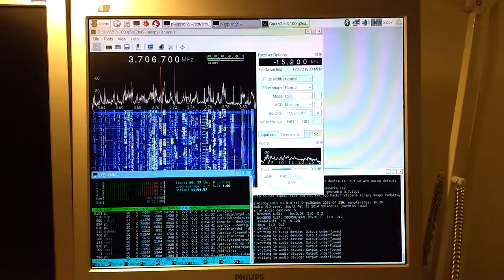Gqrx 2.6 preview and Airspy mini running on the Raspberry Pi 2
First attempt at gettign Gqrx and Airspy work on the Raspberry Pi 2. It works, but needs optimizations.